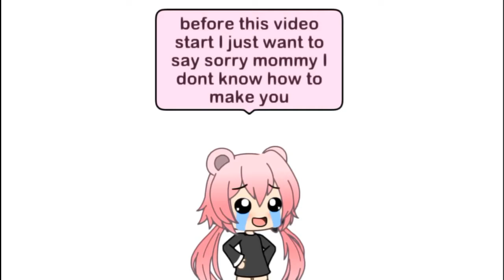Gift for mommy which is lunar in YouTube ( idk how to make your oc sorry )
I'm soooooo happy
App used:
Cute cut pro
Gacha life

Hope you have a nice day mommy ^*^